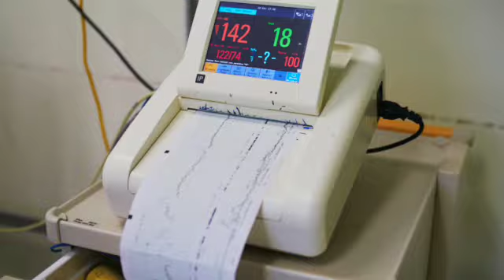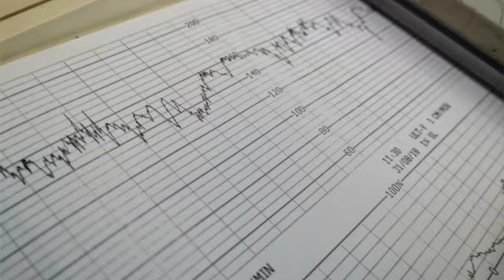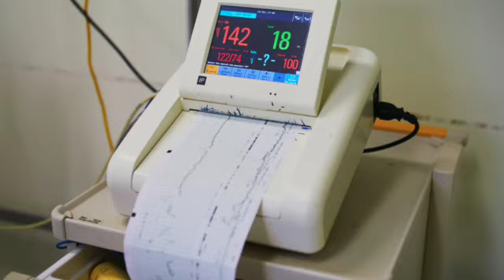Vor- und Nachteile des CTGs bei Frauen ohne Risikofaktoren ☀️Geburtshaus Idstein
Wofür ist das CTG da? Wann wird es gemacht? Was sagt es aus?  Manche Untersuchungen werden den Schwangeren als  SO wichtig dargestellt und sind doch  nach aktuellen Fachleitlinien überhaupt nicht mehr als Routine-Untersuchung in der Schwangerschaft empfohlen, da sie mehr schaden als nutzen können. Darunter fällt auch das CTG! Wusstet ihr nicht? Das geht den meisten Schwangeren so!
Sowie die aktuelle S3 Leitlinie zur CTG Überwachung in der Schwangerschaft, nachzulesen
Wir arbeiten im Geburtshaus evidenzbasierten, das heißt nach dem neuesten Stand der wissenschaftlichen Empfehlungen - und da ist weniger oft mehr! Überzeugt euch selbst!